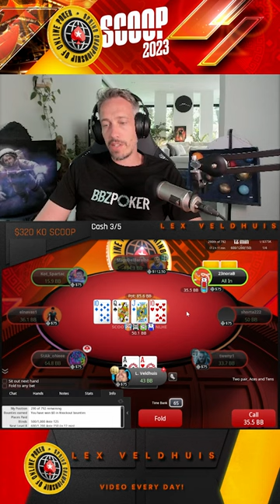An AMAZING Call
Pocket Aces for the win